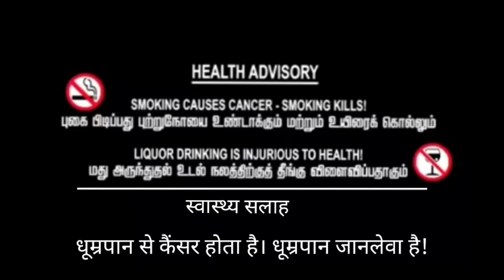Rang De Full movie Facts | in Hindi Dubbed, Keerthy Suresh | Nithiin | Full Movie Review And Facts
Mk Movie Facts Entertainment
Doston aaj ki is video to mein Pushpa: The Rise Movie Full Facts, Movie Review, ceast, Movie ki budget and box office collection ke bare mein aaj ki  video mein batlaya hai